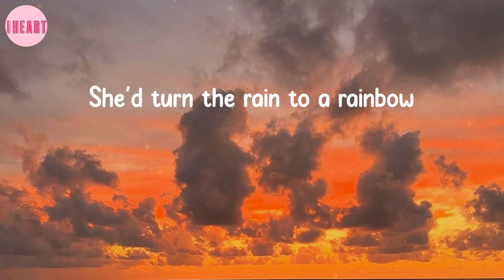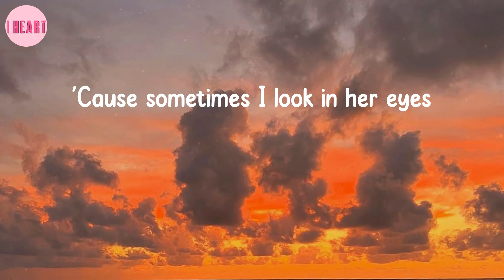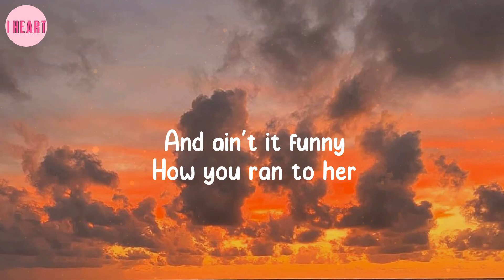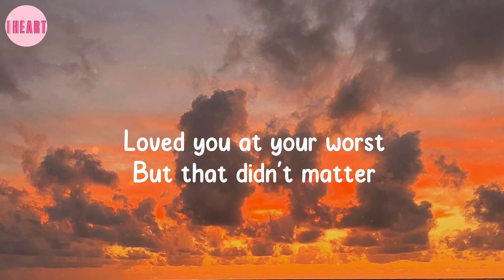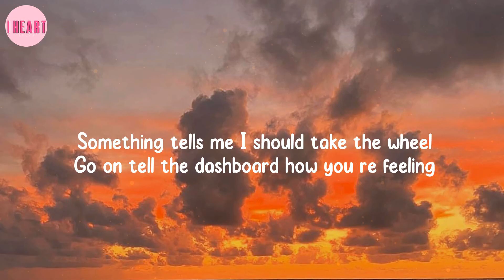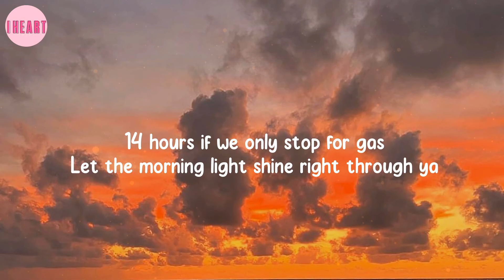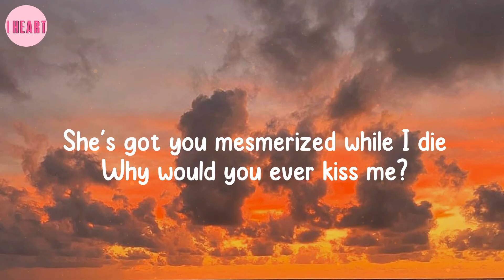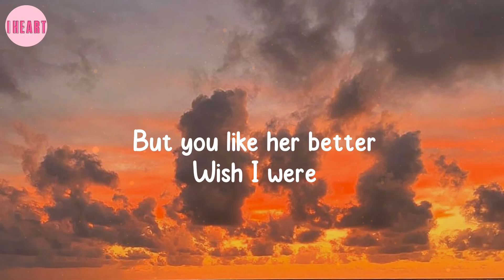Glimpse of Us - Joji (Lyrics) | Olivia Rodrigo, Conan Gray,..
Glimpse of Us - Joji (Lyrics)
Lyrics: Glimpse of Us - Joji

🎤Sing with me:
Hoping I'll find a glimpse of us
Ooh-ooh-ooh
Ooh-ooh-ooh